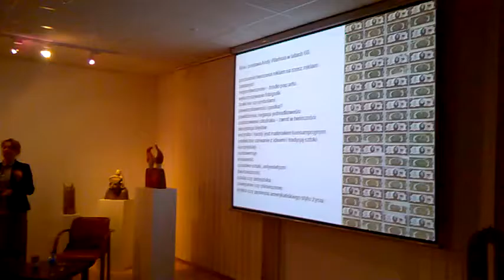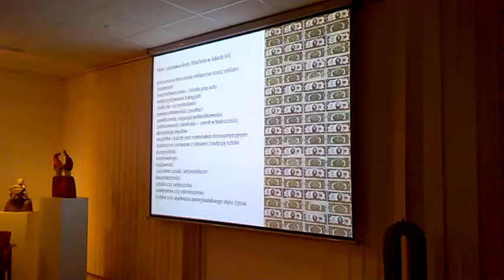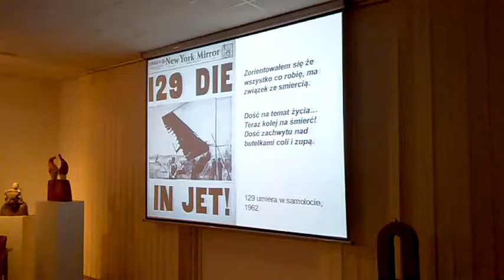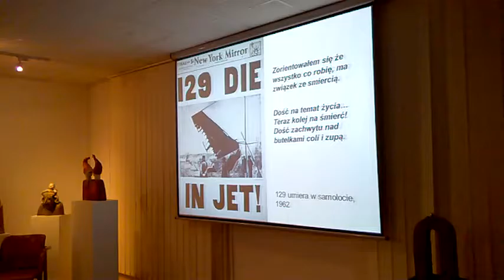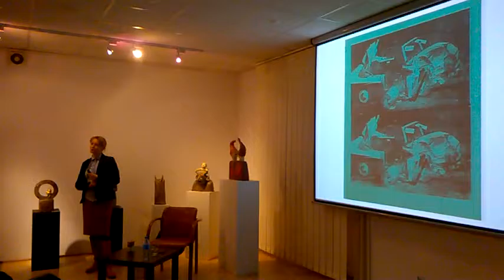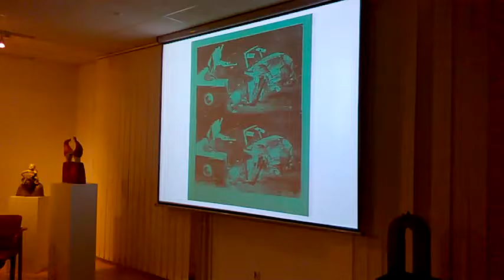DAMY RADĘ,GDY MAZUR ZA DORADZANIE NA STRONĘ PEPICZKÓW PRZEPĘDZIMY I PO LICHWIE!!!